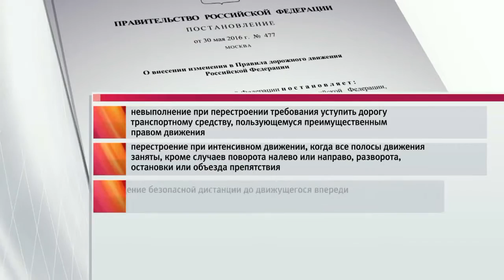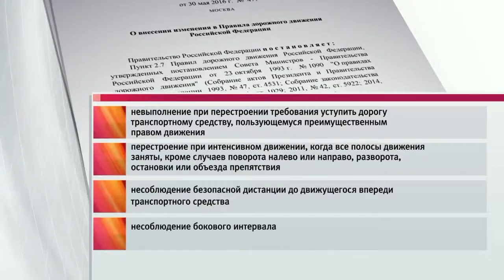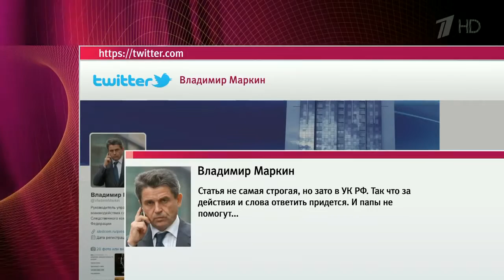В российские правила дорожного движения вводится новый термин «опасное вождение»